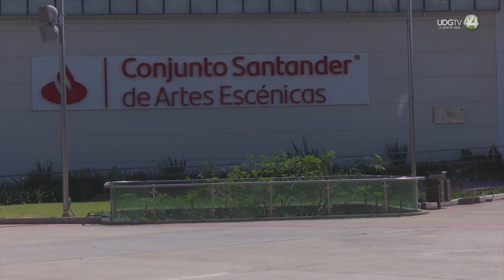SEMS de la UdeG impulsa la cultura y la actividad física con el primer concurso K-pop Street Fight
La Universidad de Guadalajara apuesta por la diversidad cultural y el fomento de un estilo de vida saludable entre los estudiantes con el lanzamiento del primer concurso K-pop Street Fight UdeG.